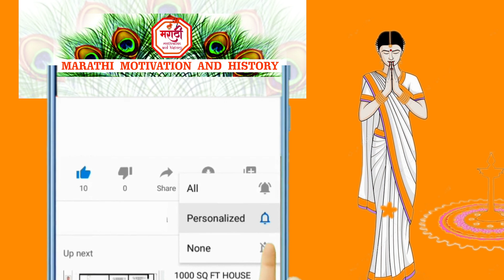होळी हा सण का साजरा करतात? भक्त प्रल्हादची कथा! Why we celebrate Holi| होळीची पौराणिक कथा मराठीत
नमस्कार मित्रांनो या व्हिडिओ मध्ये भक्त प्रल्हादची कथा जाणून घेणार आहोत.
होळी हा सण का साजरा करतात?

पौराणिक कथा
होळी साजरी करण्यामागे एक प्राचीन इतिहास आहे.
पूर्वी राक्षसकुळात हिरण्यकश्यपू ( Hiranyakashyap )नावाचा राक्षस होता. तो स्वत:ला श्रेष्ठ समजत असे. देवतांविषयी त्याला अतिशय तिरस्कार होता. त्याला प्रल्हाद नावाचा मुलगा होता. प्रल्हाद बालपणापासून विष्णूचा (नारायणाचा) परमभक्त होता. प्रल्हाद दिवस-रात्र विष्णूच्या नावाचे नामस्मरण करीत असे. नेमके हेच हिरण्यकश्यपूला मान्य नव्हते. त्यामुळे त्याने प्रल्हादाला त्यापासून परावृत्त करण्याचा प्रयत्न केला. परंतु, प्रत्येकवेळी तो अयशस्वी ठरला. अखेरीस कंटाळून हिरण्यकश्यपूने आपल्याच मुलाचा वध करण्याचा निर्णय घेतला. या कामात त्याने आपल्या बहिणीची मदत घेतली. होलिका (Holika) हे तिचे नाव. ती राक्षसीप्रवृत्तीची आणि क्रूर होती. तिला अग्नीचे भय नव्हते. अग्नीपासून तिला कोणताच त्रास होत नव्हता. म्हणून हिरण्यकश्यपूने लाकडाची चिता रचली. त्यावर होलिकेला बसविले. आणि तिच्या मांडीवर प्रल्हादाला बसविले. परंतु, प्रल्हादाच्या भक्तिसाधनेमुळे उलटेच घडले. होलिका जळून खाक झाली. आणि विष्णू भक्त असल्यामुळे प्रल्हादाला काहीही झाले नाही. त्याच्या भक्तीने प्रसन्न होऊन विष्णूने खांबातून नृसिंह रूपाने हिरण्यकश्यपूचा वध केला.

आणि तो दिवस ‘होलिका दहन’ म्हणून ओळखू लागले. दुसऱ्या दिवशी एकमेकांवर रंग उधळून हा सण उत्सवात साजरा करू लागले.

आपण होळीच्या अग्नीमध्ये निराशा, दुःख, दारिद्र्य, आळस यांचे दहन करून आणि सर्वांच्या आयुष्यात सुख, शांती, आरोग्य लाभो अशी प्रार्थना करूया.

होळीच्या मंगलमय शुभेच्छा!

नव-नवीन व्हीडीओ बघण्यासाठी आमच्या चॅनल Marathi motivation and history ला सबस्क्राईब करा आणि बेल आयकन वर क्लीक करा. आमचा व्हिडिओ आवडल्यास लाईक, शेअर आणि सबस्क्राईब करा.